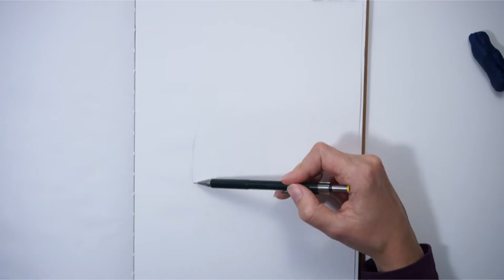Art & creativity for mental health + mixed media self-portrait process - Nela's Art Chat #7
In today's episode of Nela's Art Chat I’m sharing the process of creating a mixed media self-portrait, and discuss how creativity and the arts can improve and help us maintain a healthy outlook on life, give meaning to our life, and help us deal with daily challenges and grief. I would love for more people to learn about this power of creativity that anyone can use in their life.

00:00 Introduction
01:24 How I discovered the healing benefits of art
03:24 Art therapy disclaimer
05:05 How we benefit from creativity
05:09 1. Stress reduction
06:13 2. Improved self-image
07:55 3. Crowding out destructive habits
09:10 4. Processing emotions
10:29 5. Community
12:30 How to get started
12:38 Doodling
14:21 Sketching what you see
15:15 Visual journaling
16:10 Coloring books
16:56 Expressive drawing & painting
17:57 Structured art therapy methods
19:04 Photography walks
19:46 Expressive writing
20:59 Final thoughts